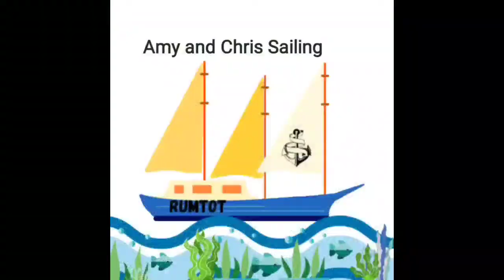ROLLING at ANCHOR: FUN in BLACK POINT, EXUMA ... And We Meet Agnes!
We have one of our most rolly nights at anchor in Black Point, Exuma. Not a lot of sleep that night! We make up for it by meeting an incredible lady named Agnes. Hope you enjoy her as much as we did, she is a hoot and extremely nice.